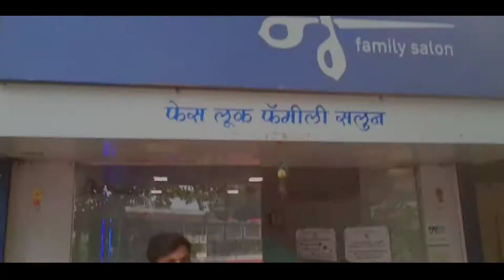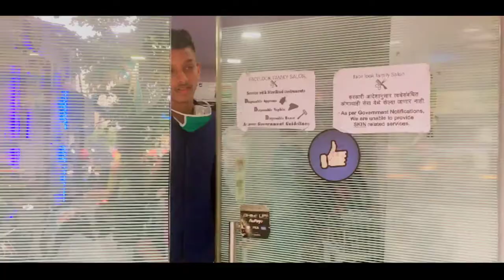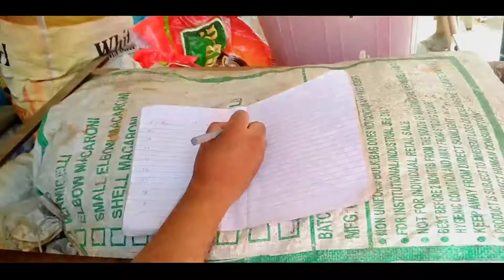YULU Bike ride + Sanitized Haircut 🔥 Vlog 13 || Nikkhhz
ssup people it's your nikh with something unique and lit content 🔥🔥

so basically this blog is all about the Yulu electric bike ride and a Sanitized Haircut
full day of vlogging

shop add - Acharya college Road Near Acharya college , opp.Dhanwabtri hospital , khardev Nagar , Chembur Mumbai - 400071

yulu bike ride price
yulu bike kaise book karen
yulu bike ride mumbai
yulu bike ride vlogs

So also do like the video 👍

PREESS THE BELL ICON FOR LATEST UPADATES OF THIS CHANNEL 🎉